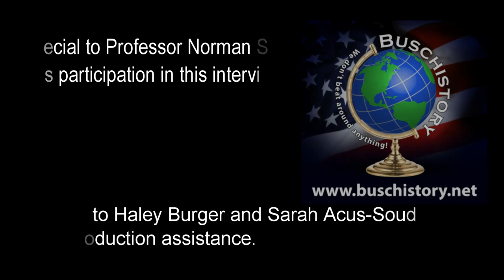Professor Norman Smith discusses Strategies for Academic and Personal Success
Professor Norman Smith invented the formula for Mr. Clean as a Chemical Engineer for Proctor and Gamble in the early 1950's.  Since then he has invented various other products, attained his law degree and obtained his Doctorate in Education.  Presently he is the Associate Dean of Students at Eckerd College.  In this interview he shares his ideas and philosophies that foster personal and professional success.  This is a wonderfully heartwarming and insightful discussion.